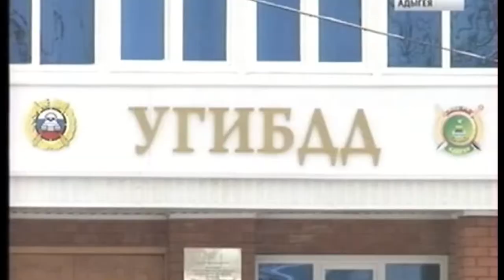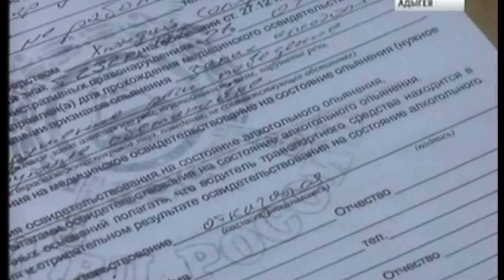НОВОСТИ МВД РА 10 02 2016г Следствием устанавливаются все обстоятельства ДТП, в результате которо